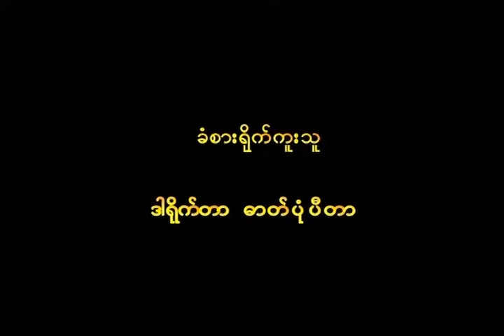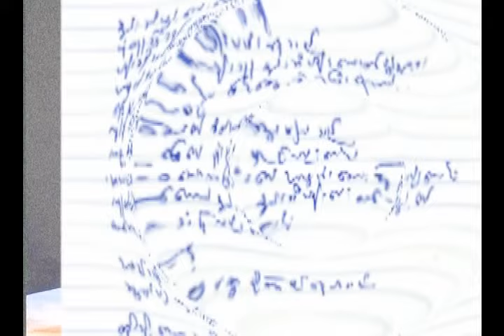ချစ်ပြုံးနှင်းဆီ - မန္တလေးသိန်းဇော် Chit Pyone Hnin Si - Mandalay Thein Zaw | ရွှေပွင့်လွှာ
ကံ စီ မံ ရာ လ ရောင် များ

ကဗျာ ( ၁ )

လေညှင်းသည်
မနက်ခင်း ၏
မှန်တံခါးချပ်များအား
အသာအယာ ဖွင့်ကြည့်လိုက်စဉ် ..၊
နှင်းဆီပွင့်လေးတွေကို
ပုံတူဆွဲရန်  ကြိုးပမ်းနေသည့်
ပန်းချီသင်တန်းသူ နှင်းဆီပန်းလေးတပွင့်အား
အမှတ်မထင် မြင်တွေ့ခဲ့ရပြီး နောက်

နေ့ ည အစဉ်
ကျွန်တော်၏ စိတ်အတွေးများသည်
ကမ္ဘာမြေ၏ နူးညံမှု၌လည်းကောင်း

သဘာဝပတ်ဝန်းကျင်ကြီး၏
အလွမ်းတေး၌ လည်းကောင်း

လူတယောက်နှင့် နှင်းဆီပန်းလေးတပွင့်၏
တယောသံ၌ လည်းကောင်း

အစဉ်သဖြင့် ဆွတ်ပျံလှပစွာခိုတွဲ၍ နေပါသည် ။

ထိုသို့သောအခိုက် အချစ်သည်
ပန်းနှင်းဆီအငုံလေးထဲမှ နေ၍
ကျွန်တော့်အားပြုံးနေပေလိမ့်မည် ။

တေးရေး ဂီတနက်သန်ကိုစောညိန်း
ဒါရိုက်တာ ဓာတ်ပုံပီတာ/ ကဗျာဇာတ်ညွှန်း Kဇော်
ဂီတမှုး ဂီတနက်သန်ဦးအုန်းလွင်၊ စန္ဒရားမောင်မျိုးခင်
တယောဦးတင်ရီ၊ ကိုစိုးမိုး (မေ) စတူဒီယို
ထုတ်လုပ်ရေး -အဇဋာအနုပညာ